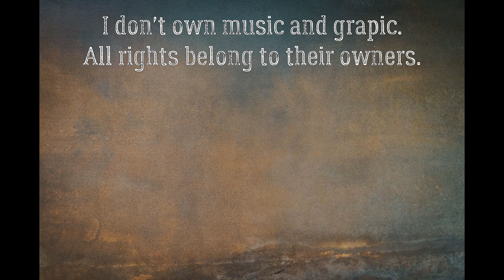Chronologiczna Historia Ardy #7 - Edainowie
Witajcie, wędrujemy niespiesznie razem z Historią Ardy i docieramy właśnie  do pojawienia się w Beleriandzie ludzi. Będzie też co nieco o Eolu, ale jego dalsze losy poznacie w kolejnym odcinku. Zapraszam!

Intro music Journeyman  by Aakash Gandhi